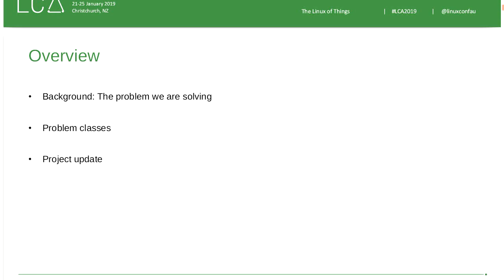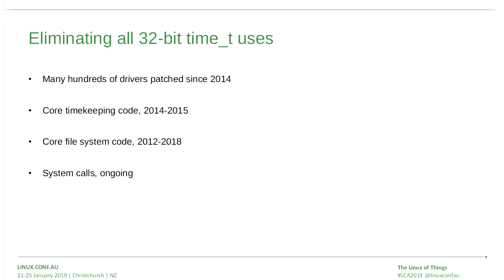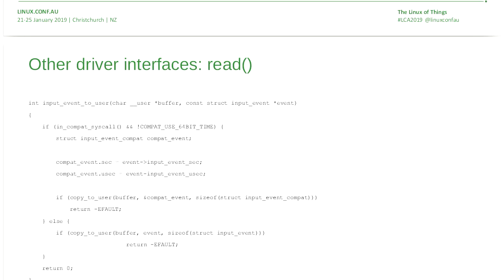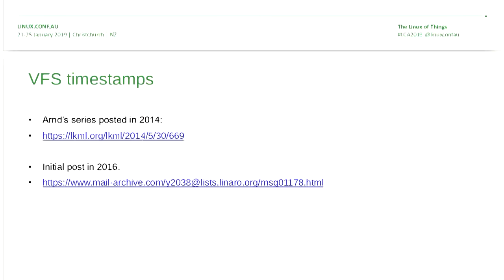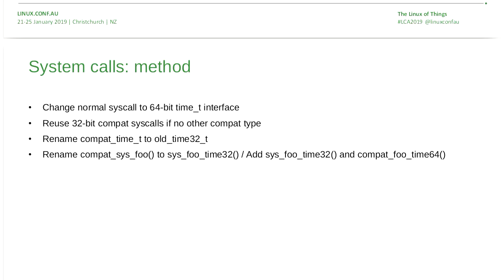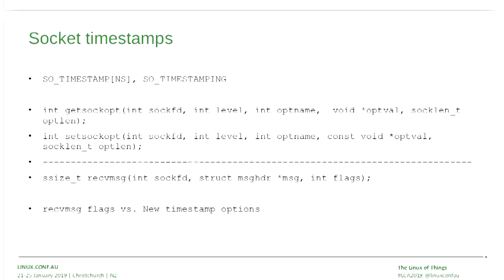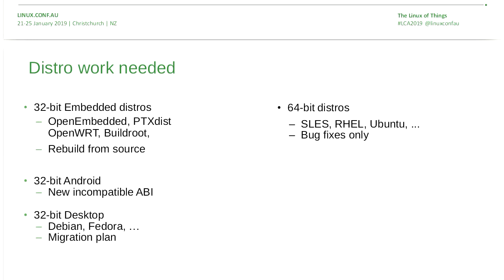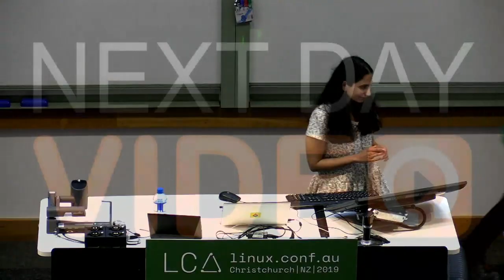How the quest to prevent time from running out has led me to all corners of the Linux kernel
Deepa Dinamani

Drivers, filesystems, sockets, input events, vdso, python?? and more... Everything that needs to be fixed to prevent from time overflow. This is a talk about some of the problems I expected, and new ones I discovered, on our way to solving the 32-bit timestamps problem for the Linux Kernel.

I work with Arnd Bergmann on solving the y2038 problem.
I would like to paint a picture of how we see the problem: our design principles, strategies and end with where we are today.